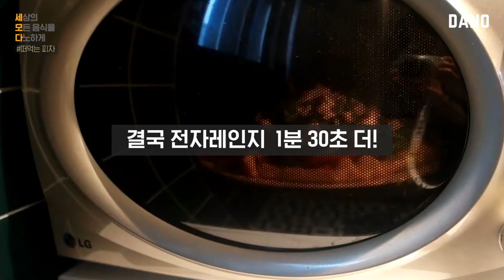[세모다] 다이어터도 맘편히 먹을 수 있는 피자?! (다이어트식단,다이어트레시피)ㅣ다노티비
세상의 모든 음식을 다노하게 벌써 세번째 시간이에요 :)
오늘은 떠먹는 피자 다이어트버전을 준비했답니다 :)

밀가루 없이, 오븐 없이 요.알.못도 쉽게 따라할 수 있는 떠먹는 피자 :) 왕추천해요♥

▷goo.gl/nCCD5d